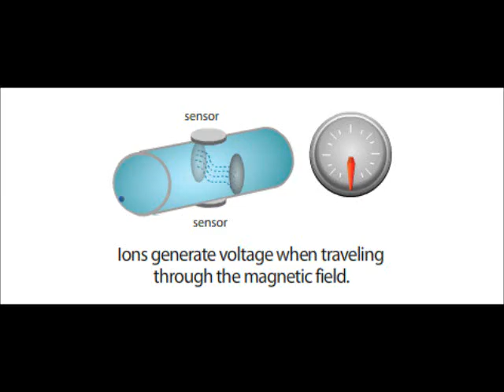measurement systems of liquids & gases alandi-make flowmeters